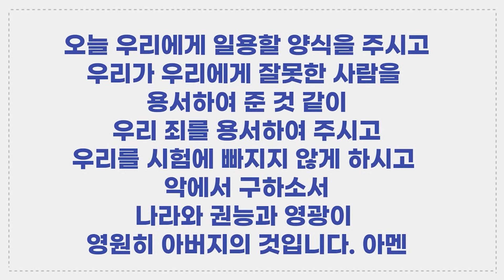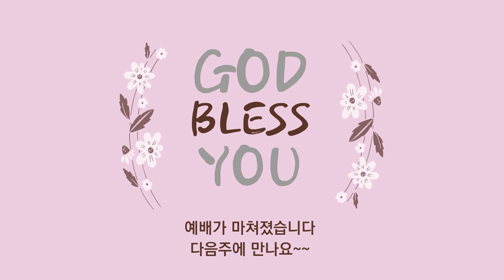210801예배_#사람이 되어 11:00am / [중고등부예배Full]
210801예배_#사람이 되어 11:00am / [중고등부예배Full]

디모데전서 2:5
5 하나님은 한 분이시요 또 하나님과 사람 사이에 중보자도 한 분이시니 곧 사람이신 그리스도 예수라